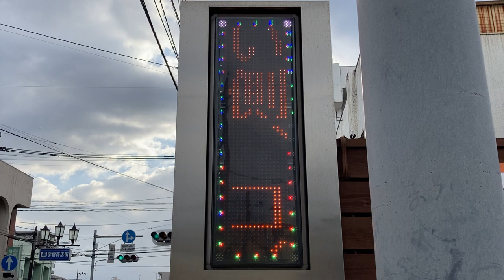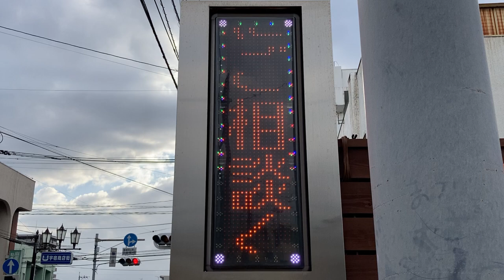広告用の電光掲示板 松田鍼灸・接骨院(鹿児島県鹿児島市宇宿３丁目２８−３)